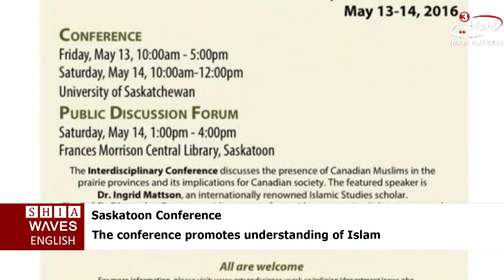Saskatoon conference promotes understanding of Islam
With Saskatoon playing host to an increasing number of newcomers, a new conference is trying to promote a better understanding of Muslim refugees.
The two-day event, called Islam on the Prairies, begun Saturday at the University of Saskatchewan. Conference participants will hear from Saskatoon Police, the Open Door Society and local academics.
Naqaa Abbas is a scholar of Islam and one of the conference organizers.
In an interview on CBC Radio's Saskatoon Morning, Abbas said there are a lot of misunderstandings that the conference is looking to address.
She added, "I'm sure there are lots of incidents where there are miscommunications, misunderstandings, something lost in translation," she said.
When asked how proud they were to be Canadian, an average of 83 per cent of Muslims who responded to the survey said they were "very proud."